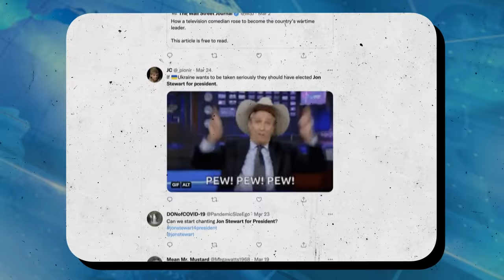Jon Stewart doesn't understand Capitalism | The Problem with Jon Stewart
The Problem with Jon Stewart talks about a lot of issues, but the one thing the show keeps bumping up against is its unwillingness to grapple with the bedrocks of American policy: capitalism and neoliberalism.